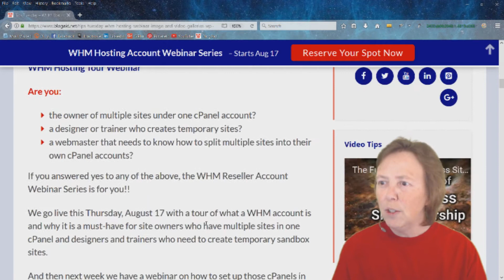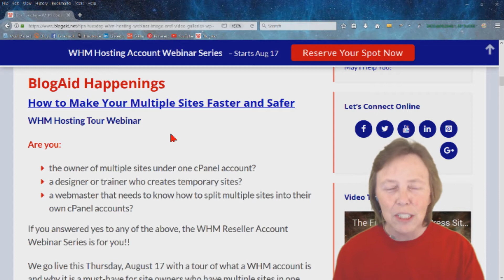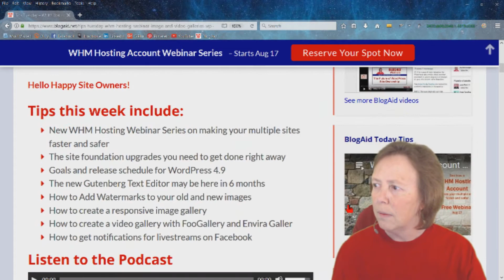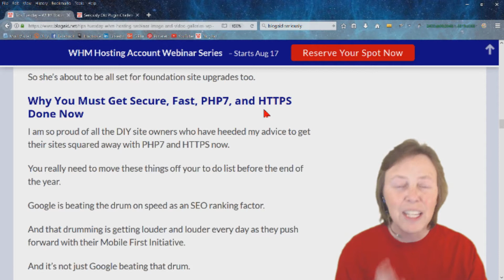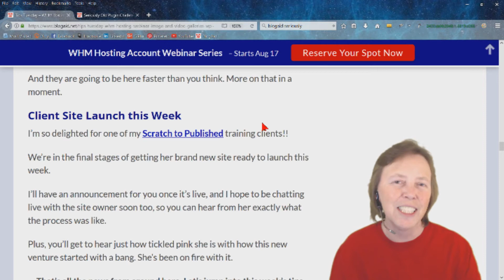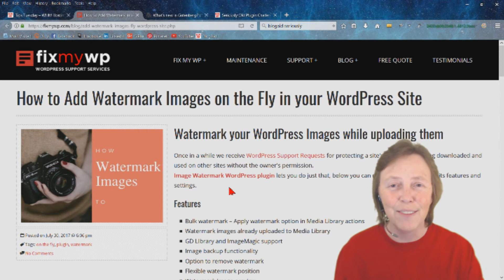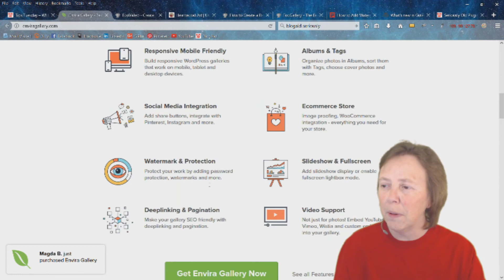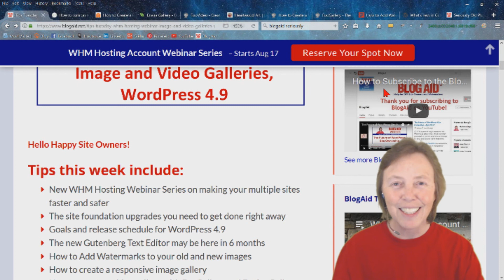Free Hosting Webinar, Image & Video Galleries, WP 4.9 - Tips Tuesday Recap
Tips this week include:
• New WHM Hosting Webinar Series on making your multiple sites faster and safer
• The site foundation upgrades you need to get done right away
• Goals and release schedule for WordPress 4.9
• The new Gutenberg Text Editor may be here in 6 months
• How to Add Watermarks to your old and new images
• How to create a responsive image gallery
• How to create a video gallery with FooGallery and Envira Galler
• How to get notifications for livestreams on Facebook